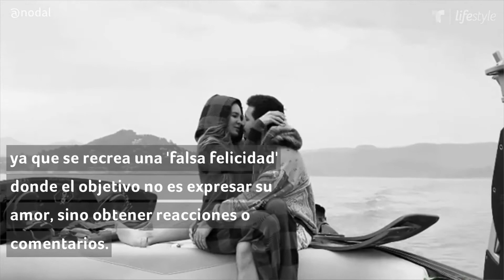Los retos de compartir tu relación en Facebook | Familia | Telemundo Lifestyle